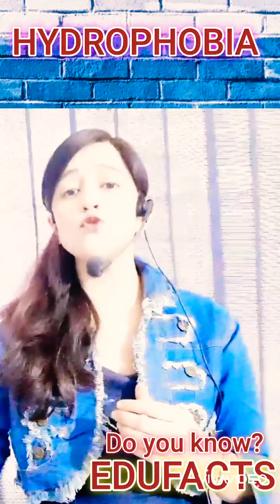EDUFACTS-Types of fear(Phobias)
Hydrophobia,Examophobia,Claustrophobia,Pyrophobia,Arachnophobia,Acrophobia Sociophobia,Glossophobia,Aviatophobia,Haemophobia,Cynophobia,Ophidiophobia and Nyctophobia